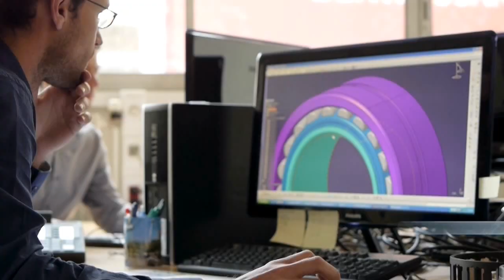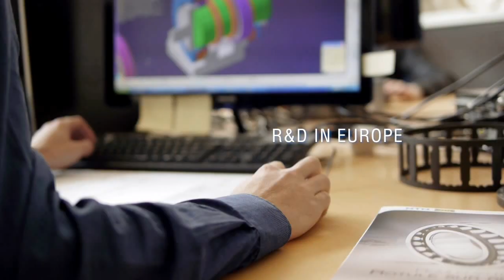NTN SNR European Branch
Descopera furnizorul de rulmenti, NTN SNR Europe. Compania este al treilea cel mai mare grup de productie de rulmenti din lume, fiind un partener important pentru industria auto si sectorul aerospatial.

In Romania, produsele NTN SNR sunt distribuite de catre Augsburg International. AI este distribuitor autorizat al celor mai consacrati producători pe segmentul aftermarket mecanica, si lider in Romania pe segmentul de piese originale si elemente de caroserie aftermarket. Compania reprezintă un concept de business inovator, etic si de succes, un model de urmat in piata auto din Romania, ce isi propune să atingă perfectiunea germana.